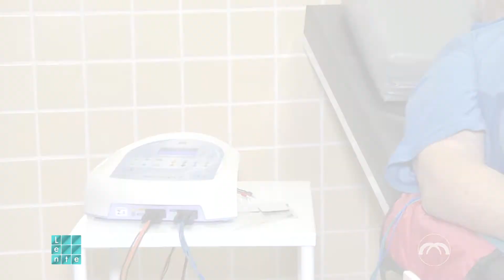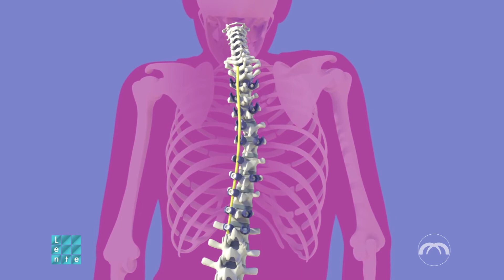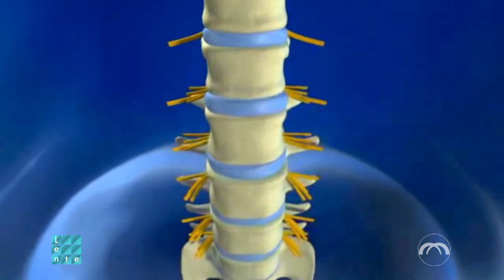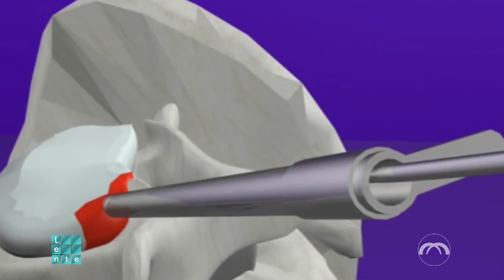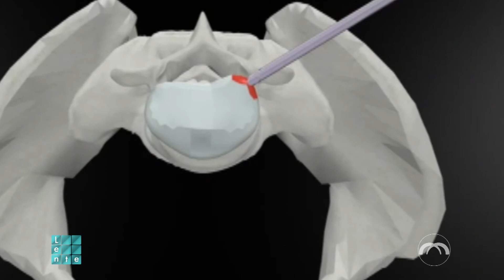Lente: Instituto da Coluna e Dor – Hérnia de Disco (1 de 3)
Lenise Queiroz foi ao Instituto da Coluna e Dor para falar sobre problemas da coluna. O ortopedista César Macedo falou sobre a hérnia de disco.